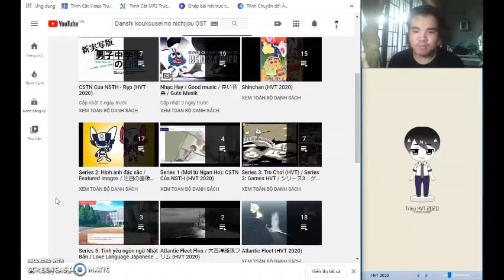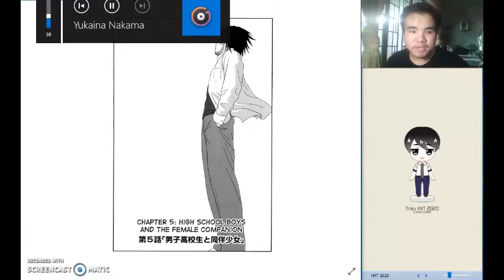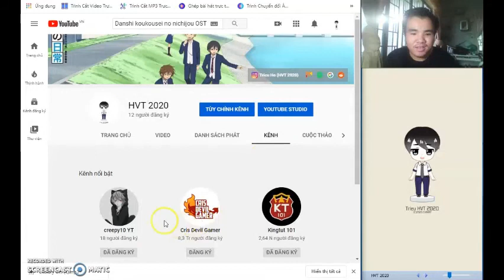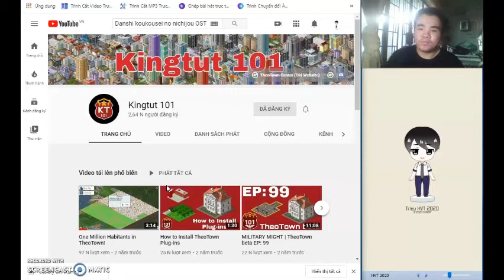HVT 2020 | SR.1 / V.4 : Cô Gái Đi Cùng / The Female Companion / 女性の仲間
Sau nhiều ngày mình nghỉ ngơi, cuối cùng cũng được gặp lại mọi người ở video mới
= After many days of rest, I was finally able to meet everyone in the new video
= 何日も休んだ後、ようやく新しいビデオでみんなに会うことができました
HVT 2020 = I LOVE EVERYONE IN THE WORLD !!!